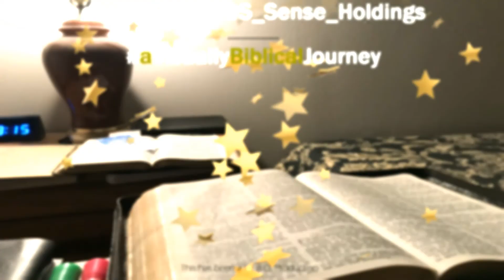Daily Doses Season One (Ep. 130)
Daily Doses is a different approach to the reading/study of the Best Instructions Before Leaving Earth (the B.I.B.L.E.). Join us as we "treat" all that ails with GOoD Orderly Direction (G.O.D.) everyday
ALL RIGHTS/COPYRIGHTS RESERVED & RETAINED BY THEIR OWNER(S)